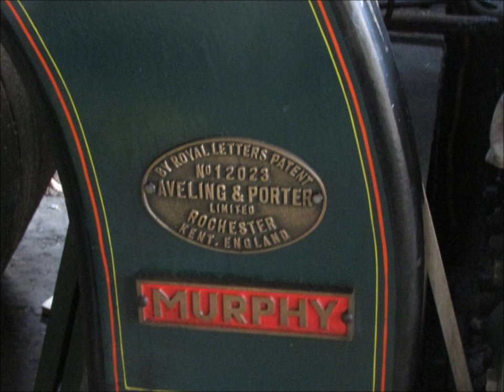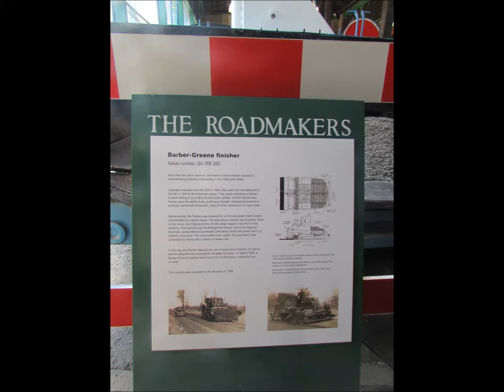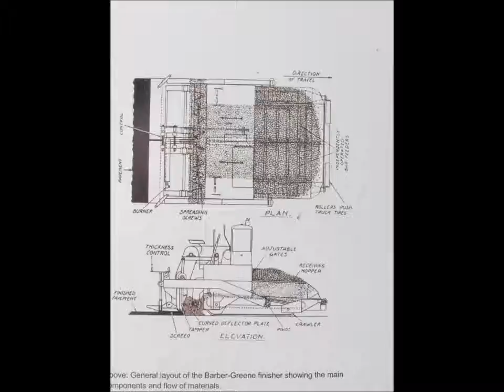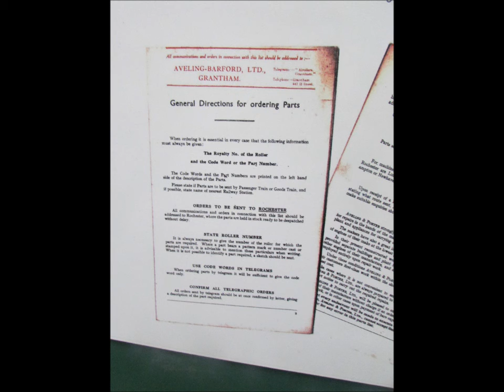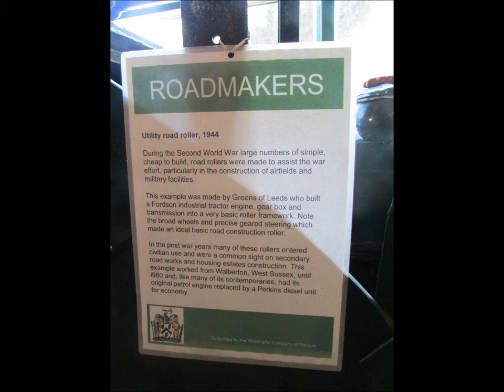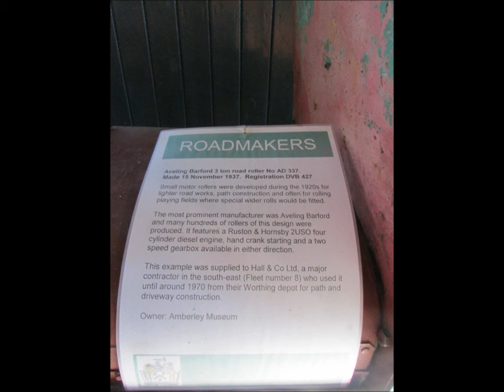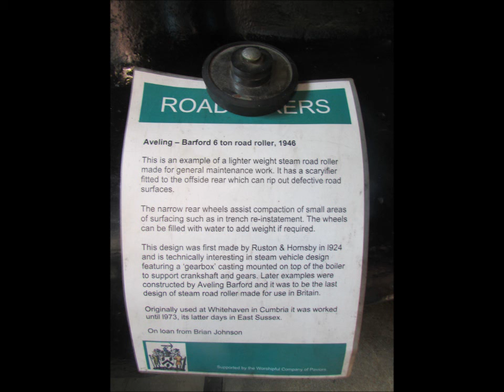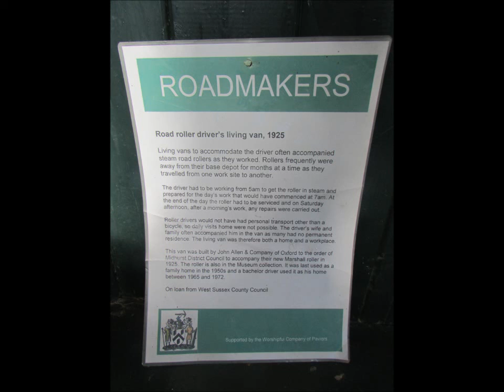Amberley Museum ~ 20th February 2019 (Part 4)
Part 4 of my visit to the Amberley Museum on 20th February 2019.

Paviors, Museum Of Road-Making, situated to the extreme south-west of the museum site, tells the story of road-making including the usage of steamrollers and roadrollers. Inside the museum, there are siblings of the following Thomas & Friends characters: Kevin the Crane and George the Steamroller. Also, I listened to the voice of a former steamroller driver called Allan Pronger.

Before the Museum Of Road-Making, I took a look at a very unusual Aveling & Porter vertical-boiler steamroller!